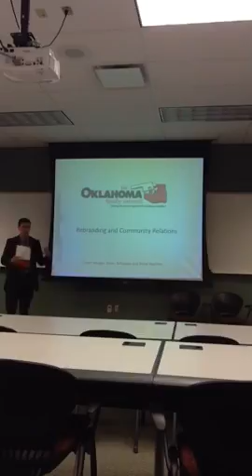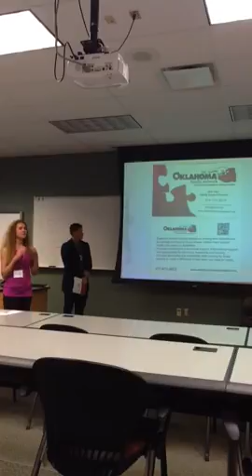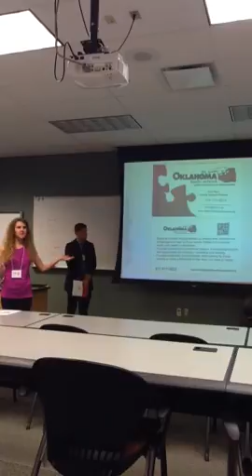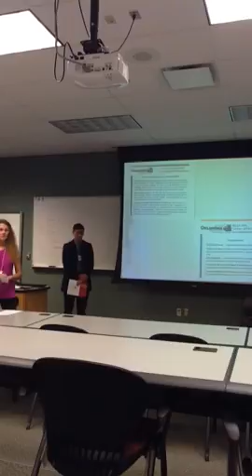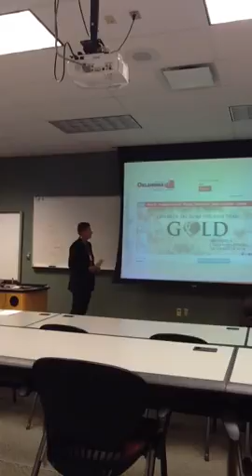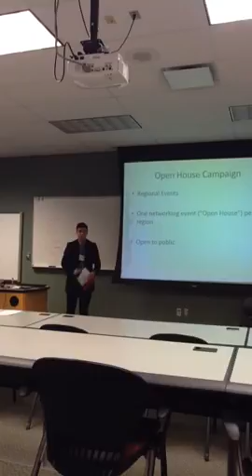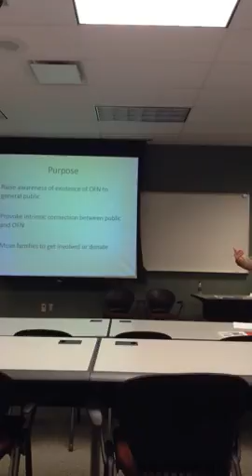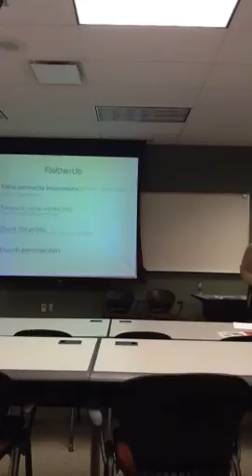Ostca 2015 PR Contest 2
Oklahoma Family Network